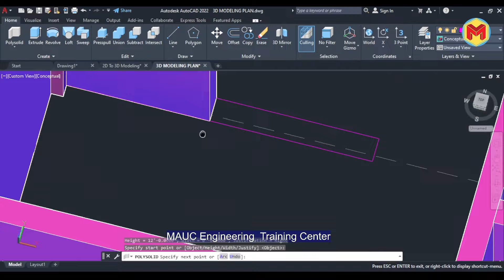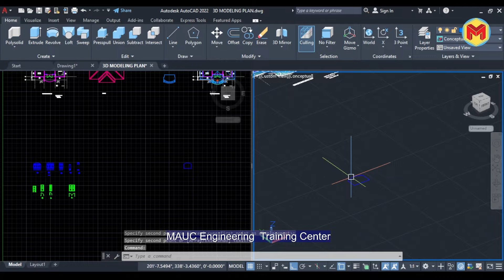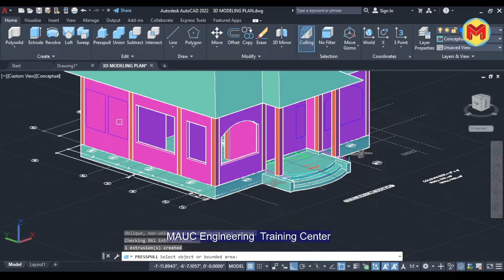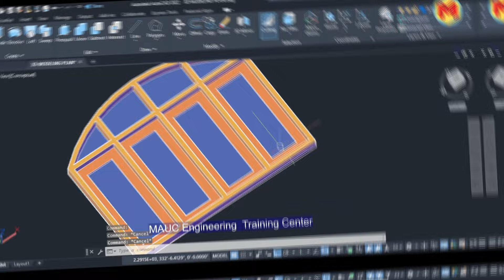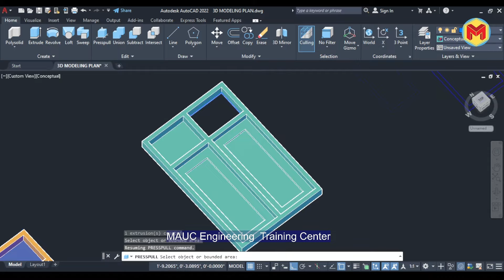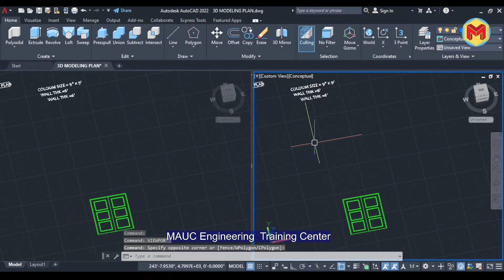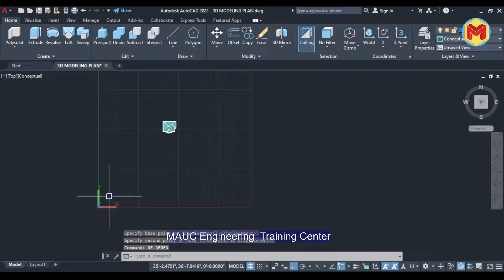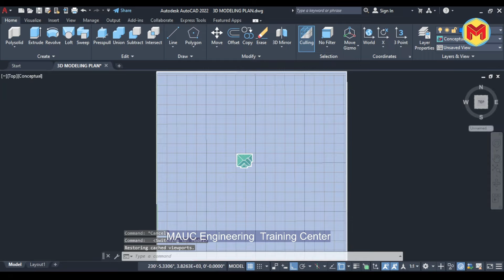AutoCAD 3D Model လေးဆွဲကြည့်ကြရအောင် .... ( 5x Speed Recorded Video )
🙋‍♂️သီချင်းလေးနားထောင်ပြီး AutoCAD 3D Model လေးဆွဲကြည့်ကြရအောင် .